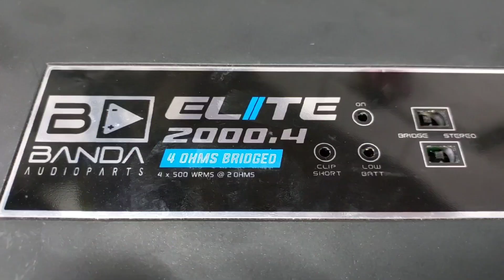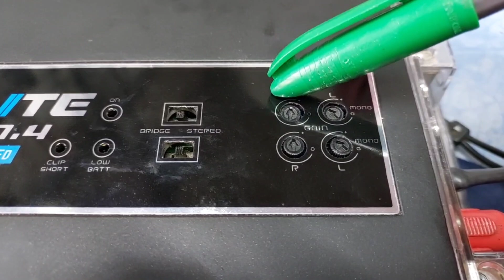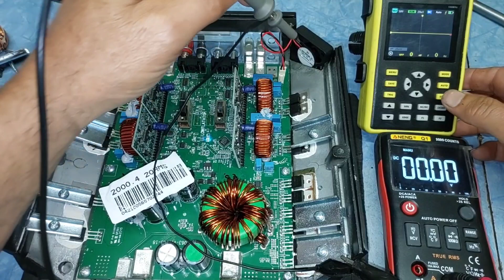Por dentro do Banda Elite 2000.4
Módulo de som , banda elite 2000.4, 4 canais de 500w